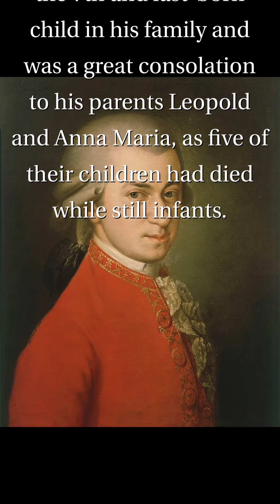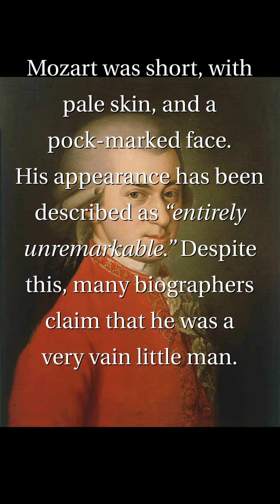Composer Fun Facts about Wolfgang Amadeus Mozart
Our upcoming 𝑴𝒐𝒛𝒂𝒓𝒕'𝒔 𝑫𝒂𝒓𝒌 𝑺𝒊𝒅𝒆 concert features Mozart's 𝑃𝑖𝑎𝑛𝑜 𝐶𝑜𝑛𝑐𝑒𝑟𝑡𝑜 𝑁𝑜. 20 𝑖𝑛 𝐷 𝑚𝑖𝑛𝑜𝑟, so we've put together some Fun Facts about the composer and this piece.

𝑴𝒐𝒛𝒂𝒓𝒕'𝒔 𝑫𝒂𝒓𝒌 𝑺𝒊𝒅𝒆 is taking place in Sagebrush Theatre on Saturday, February 4, 2023 at 7:30 pm in Sagebrush Theatre, and on Sunday, February 5, 2023 at 2:30 pm in The Nexus at First.